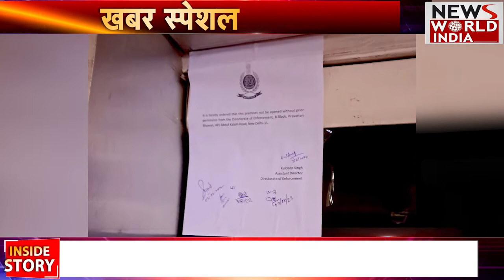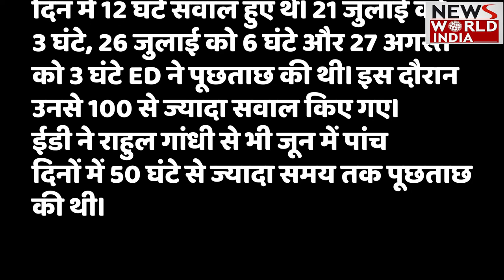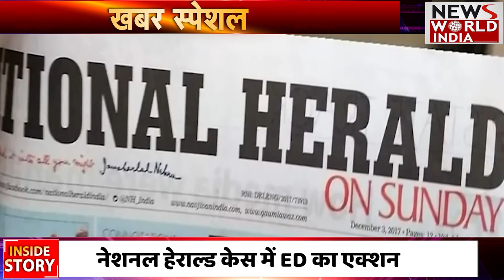ED की बड़ी कार्रवाई, Young India के दफ्तर को किया Seal, Sonia Gandhi के घर के बहार भी Police तैनात !!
ED seals Young Indian office on National Herald premises !
ED Seals Young Indian Office At Herald House Building